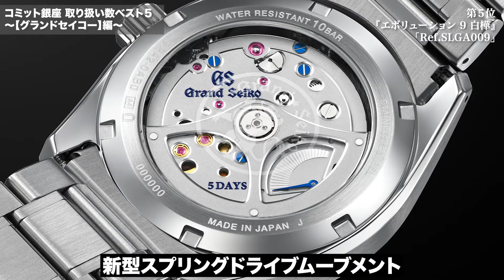『人気のモデルはこれだ！』【グランドセイコー】の取り扱い実績ランキングを大公開！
【銀座で街頭インタビュー】腕時計愛好家シリーズ"番外編"！！思いの詰まった腕時計をご覧ください